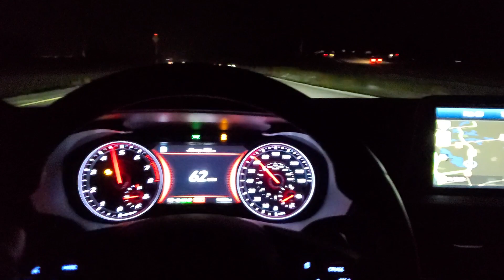G70 3.3T 60-80MPH Pull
Sport mode. Trac off.